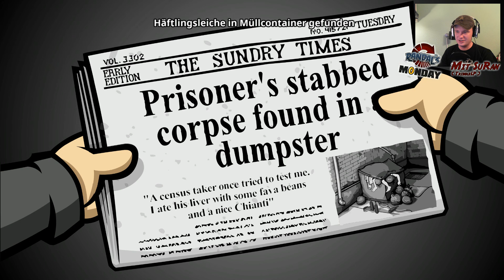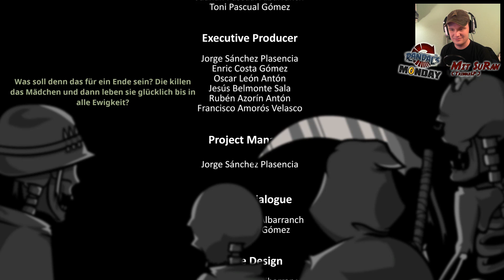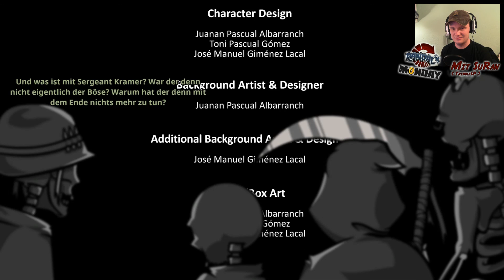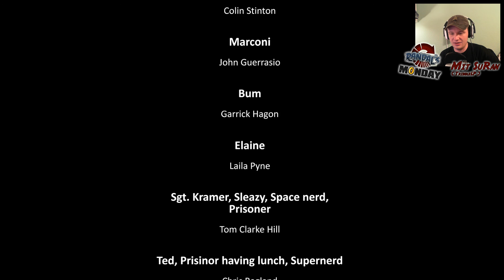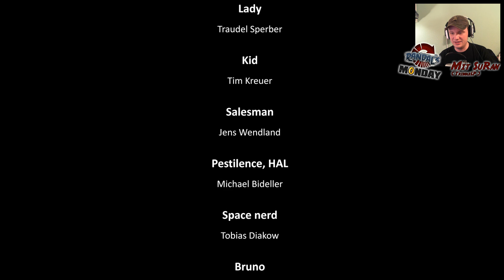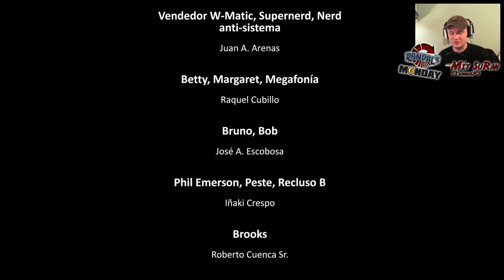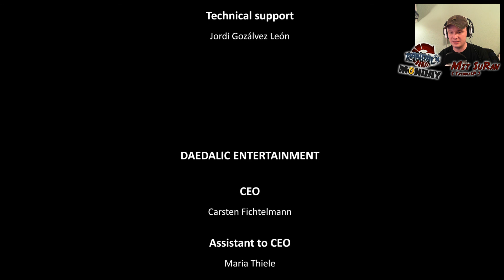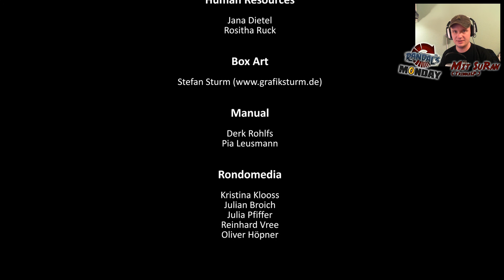Let´s Play: Randal´s Monday #042[De][HD][FC] - Das große Epische Endzeit Finale xtra Large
Let´s Play: Randal´s Monday

Episodenbeschreibung:
Randal´s Monday Let´s Play in Deutsch und HD inkl. Facecam von Tribble LP.
Erlebt die spannende Geschichte von Randal der den Montag immer und immer wieder erlebt.

Moderatoren: SuRan